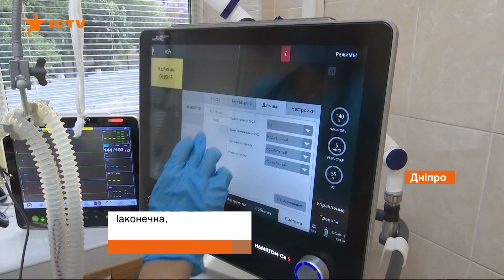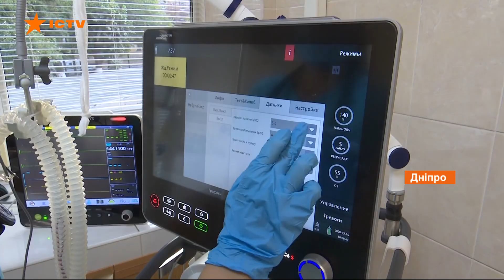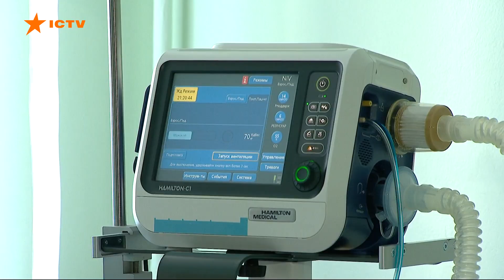Без кислорода. В Украине не хватает медицинского обеспечения для тяжелобольных Covid-19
На фоне прироста больных коронавирусом некоторые больницы оборудуют дополнительные места. Под пациентов с этим диагнозом перепрофилируются целые корпуса в медучреждениях.

Для преодоления недуги нужны квалифицированные медики и вдоволь оборудования для кислородной терапии, в которой нуждаются большинство больных коронавирусом. Однако за полгода пандемии медицинским кислородом обеспечена лишь треть коек в профильных больницах.